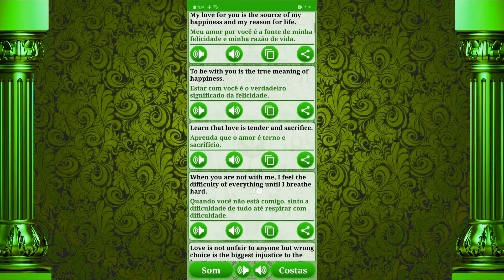Learn Portuguese-English (Horizontal /Love)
Learn Portuguese-English for all levels, starting with the A1 level and ending with the C2 level through the A2, B1, B2, C1 levels with comprehensive and distinct explanations of all grammars.

The app starts by teaching letters and how to pronounce them, then teaching vocabulary, grammar, sentence structure, and we end with topics, stories, and conversations.

The application supports the "text-to-speech" feature and thus you can learn with sound, and also includes the feature "Notifications" and mini screen "Widgets" which display every day a new sentence and text.

The best thing about the application is the "English Chat" and "Portuguese Chat" section, which allows communication between students to get to know and discuss, exchange experiences and strengthen conversation skills between them.